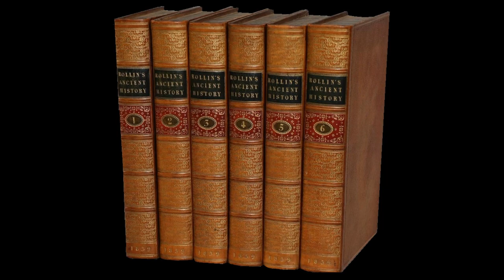Henry David Thoreau - Bio and Letter to his Sisters - Latin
In this video, I highlight the great American thinker and writer, Henry David Thoreau. The video begins with a basic and abbreviated biography and then transitions into one of Thoreau's letters, originally written in Latin, to his sisters.

Below I have included the transcript of the letter. There may be discovered a few peculiarities in the text that may owe themselves either to an improper transcription from his handwritten letter to the digital copies readily available today or to Thoreau's usage of a less than common word/phrase or simple human error. If meaning were possibly obscured, I included a suggestion in [brackets] to aid in comprehension.

As always, there are English and Latin subtitles for your convenience.

TEXT FOR HENRY DAVID THOREAU'S LATIN LETTER

Concordiae, Dec. Kal. Feb. A. D. MDCCCXL.

Cara Soror,—Est magnus acervus nivis ad limina, et frigus intolerabile intus. Coelum ipsum ruit, credo, et terram operit. Sero stratum linquo et mature repeto; in fenestris multa pruina prospectum absumit; et hic miser scribo, non currente calamo, nam digiti mentesque torpescunt. Canerem cum Horatio, si vox non faucibus haeserit,—

"Vides ut alta stet nive candidum
Nawshawtuct, nec jam sustineant onus
Silvae laborantes, geluque
Flumina constiterint acuto?
Dissolve frigus, ligna super foco
Large reponens, etc."

Sed olim, Musa mutata, et laetiore plectro,

"Neque jam stabulis gaudet pecus, aut arator igne,
Nec prata canis albicant pruinis;
Jam Cytherea choros ducit Venus imminente luna."

Quum turdus ferrugineus ver reduxerit, tu, spero, linques curas scholasticas, et, negotio religato, desipere in loco audebis; aut mecum inter sylvas, aut super scopulos Pulchri-Portus, aut in cymba super lacum Waldensem, mulcens fluctus manu, aut speciem miratus sub undas.

Bulwerius est mihi nomen incognitum,—unus ex ignobile vulgo, nec refutandus nec laudandus. Certe alicui nonnullam honorem habeo qui insanabili cacoēthe scribendi teneatur.

Specie flagrantis Lexingtonis non somnia deturbat? At non Vulcanum Neptunumque culpemus, cum superstitioso grege. Natura curat animalculis aeque ac hominibus; cum serena, tum procellosa, amica est.

Si amas historiam et fortia facta heroum, non depone Rollin, precor; ne Clio offendas nunc, nec illa det veniam olim. Quos libros Latinos legis? legis, inquam, non studes. Beatus qui potest suos libellos tractare, et saepe perlegere, sine metu domini urgentis! ab otio injurioso procul est: suos amicos et vocare et dimittere, quandocunque velit, potest. Bonus liber opus nobilissimum hominis. Hinc ratio non modo cur legeres, sed cur tu quoque scriberes; nec lectores carent; ego sum. Si non librum meditaris, libellum certe. Nihil posteris proderit te spirasse, et vitam nunc leniter nunc aspere egisse; sed cogitasse praecipue et scripsisse. Vereor ne tibi pertaesum hujus epistolae sit; necnon alma lux caret,

"Maioresque cadunt altis de montibus umbrae"

Quamobrem vale,—imo valete, et requiescatis placide, Sorores.
Memento scribere!

H. D. Thoreaus